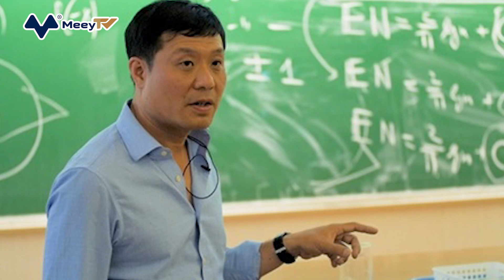VINGROUP THÀNH LẬP CÔNG TY CON VINBIGDATA VỐN ĐIỀU LỆ 471 TỶ ĐỒNG, GIÁO SƯ VŨ HÀ VĂN CŨNG GÓP VỐN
Mới đây, Hội đồng quản trị Tập đoàn Vingroup ra nghị quyết về việc thành lập công ty con có tên là Công ty cổ phần VinBigData. VinBigData có ngành nghề kinh doanh chính là nghiên cứu khoa học và phát triển công nghệ trong lĩnh vực khoa học kỹ thuật và công nghệ.

Theo đó, VinBigData do bà Nguyễn Mai Hoa làm Chủ tịch Hội đồng quản trị kiêm người đại diện theo pháp luật. Công ty này có trụ sở tại Khu đô thị Vinhomes Riverside, Long Biên, Hà Nội. Vốn điều lệ 470,8 tỷ đồng do Vingroup nắm 99%. 1% còn lại do 2 cá nhân nắm giữ là Vũ Hà Văn và Đào Đức Minh, mỗi người 0,5% tương đương khoảng 2,35 tỷ đồng.Được biết, Giáo sư Vũ Hà Văn giữ chức vụ Giám đốc khoa học và Tiến sĩ Đào Đức Minh giữ chức Giám đốc điều hành Viện nghiên cứu Dữ liệu lớn.
Thông tin thêm về 2 cổ đông nói trên, Giáo sư Vũ Hà Văn là chuyên gia hàng đầu thế giới về toán học với nhiều giải thưởng danh giá, một trong những người tiên phong mở ra thời kỳ "hoàng kim" cho Toán học Việt Nam cùng với GS. Ngô Bảo Châu. Lĩnh vực ông nghiên cứu bao gồm: toán học tổ hợp, xác suất, và lý thuyết số cộng tính.

Giáo sư Vũ Hà Văn và Tiến sĩ Đào Đức Minh là những người đứng sau sự ra đời của trợ lý ảo ViVi trên xe VinFast gây chú ý thời gian vừa qua.